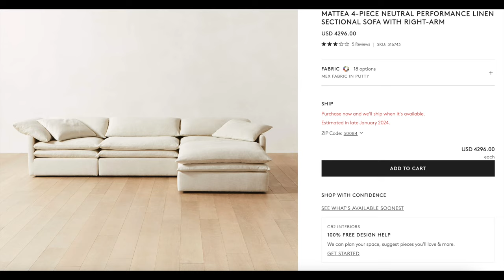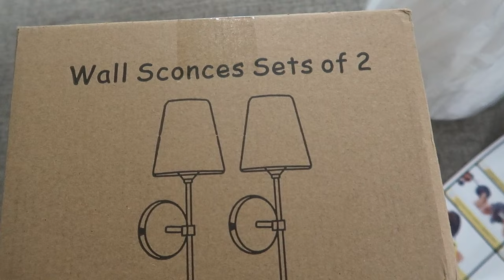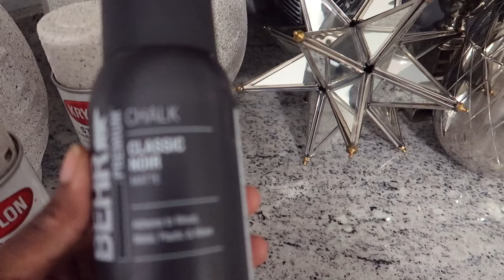FREE DIY LUXURY LIGHT FIXTURE UPGRADE + MUST try DIY + DESIGNER ITEMS TO JUMPSTART LUXURY COLLECTION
HI GUYS! Thanks for stopping in for another video💕

💕UNFRUMPYMOMMYSTORE💕

JANNEWS2024

🧡FEATURED LOOKS🧡

🖤HOME DECOR FAVES🖤

🖤FAUX OLIVE BRANCHES:

🖤FAUX OLIVE TREE:

🖤KRYLON TEXTURE SPRAY PAINT (CHARCOAL SAND):

🖤SPINNING CANDLE HOLDER:

🖤BATTERY POWERED SCONCES:

🖤WIRED SCONCES:

🖤BATTERY POWERED LED LIGHTBULBS:

💜MORE UNFRUMPYMOMMY💜

TheUnFrumpyMommyStore
780 Morosgo Drive NE